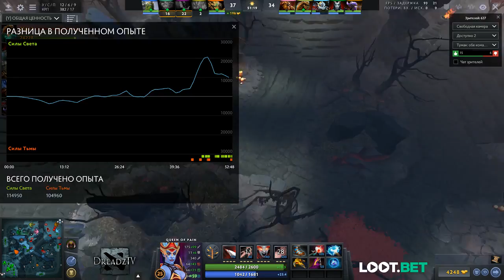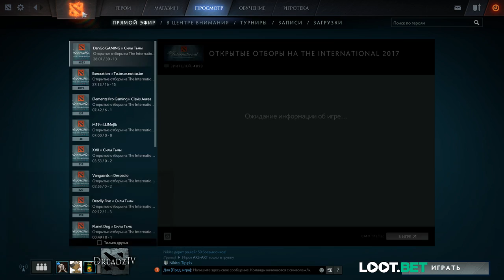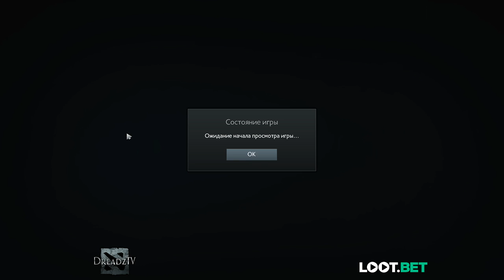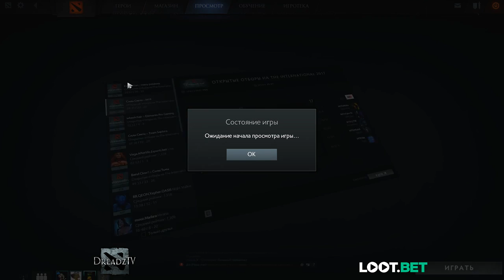Dread's stream. Инвокер-Андрей / 22.06.2017 [2]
31:00 - Invoker
1:20:00 - Invoker
2:00:00 - Invoker